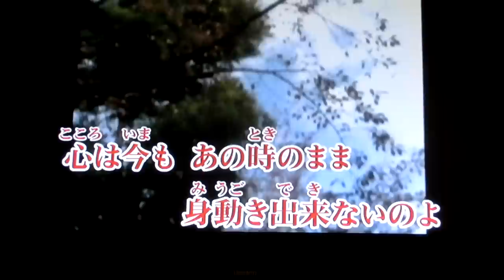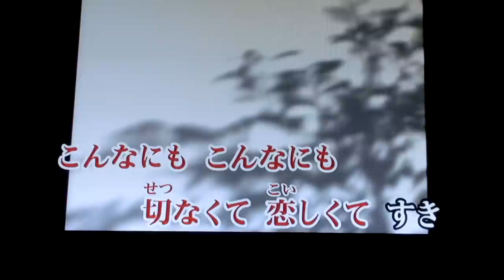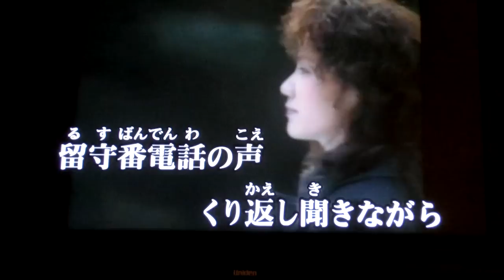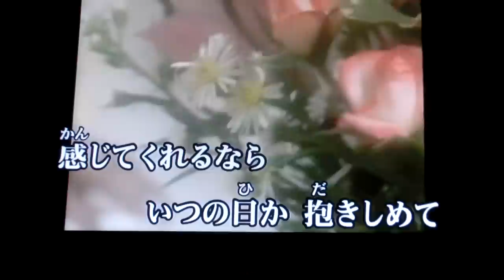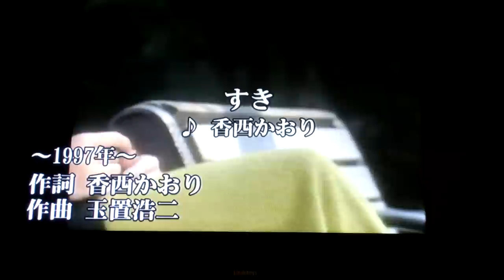すき 香西 かおり cover kyotan-pukupuku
あの頃の心を思い出して　久しぶりに歌いました!(^^)!